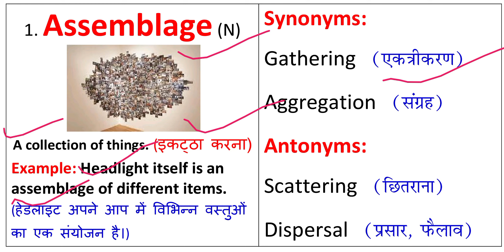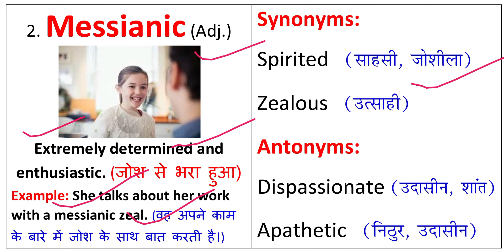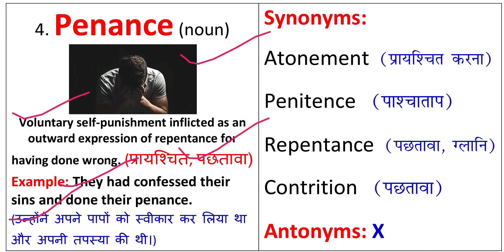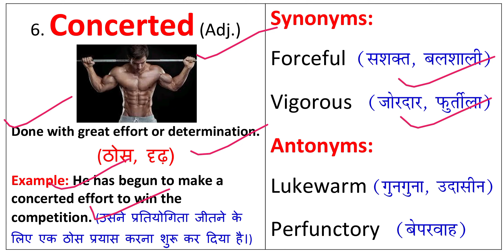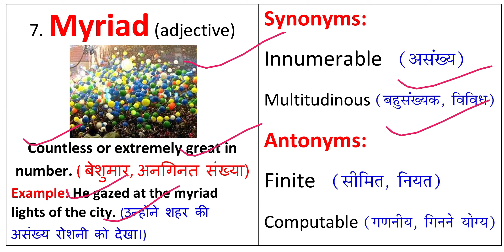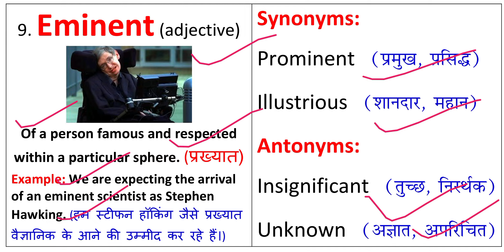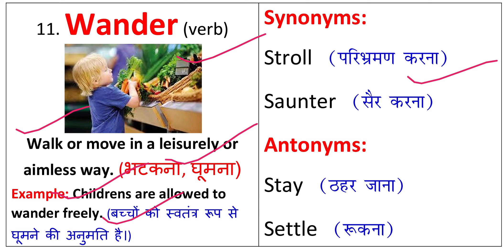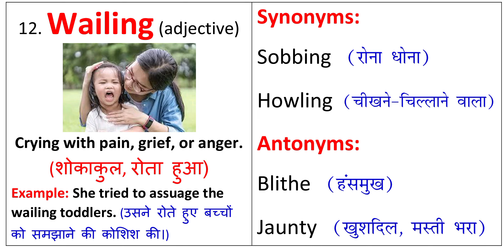The Hindu Vocabulary Today 02 July 2022 | The Hindu Editorial Vocabulary Today | Daily 6:15 AM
The Hindu Vocabulary Today 02 July 2022 By Prashant Kumar.